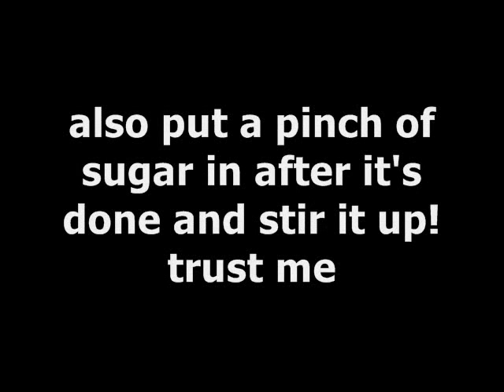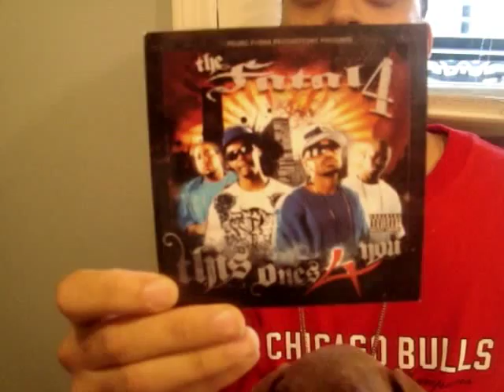G:\How to make Collard Greens.wmv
Entertainment and Cooking go hand in hand and DamonDaDon is the man to bring it to you! Showing you how to make Collard Greens, DamonDaDon makes it look easy. The kitchen is home!